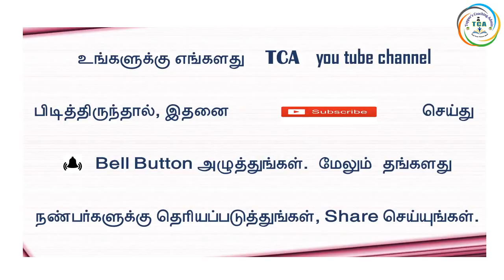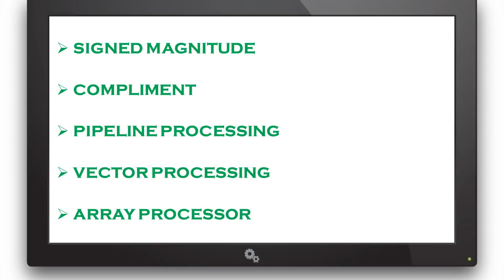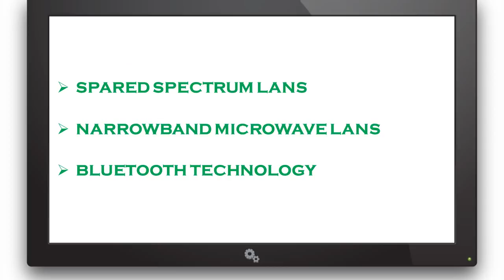PG-TRB:2019-20, COMPUTER SCIENCE SYLLABUS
Head Office :
38/23, Vaigundaperumal Koil Street,
Kancheepuram-1.

Branch Office :
65C, Thillai Nagar (West),
4th Cross St, Trichy – 620018